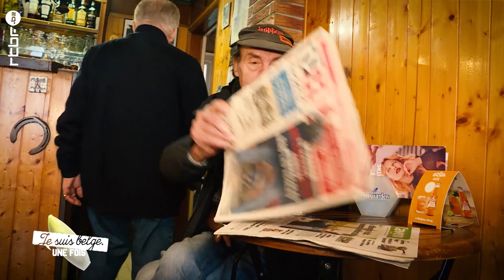82 ans, et toujours derrière le comptoir | Je suis Belge, une fois !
"Je sais déjà ce que je dois leur servir, parfois je leur sers sans leur demander !"

A 82 ans, Alphonse s'occupe toujours le Café du Centre et ses habitués, qu'il connait par cœur et dont il prend soin 🙆
Mais il a aussi une passion pour le chant ...